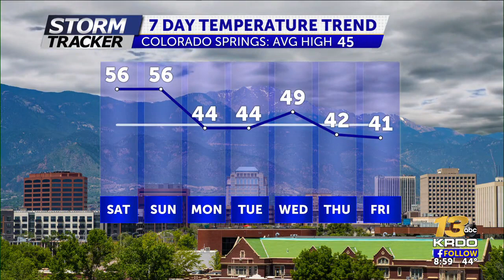Happy birthday, Keith!